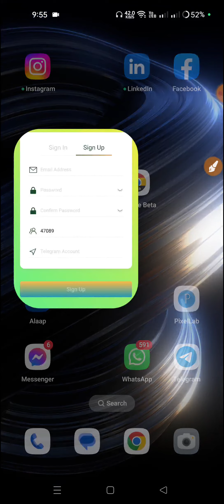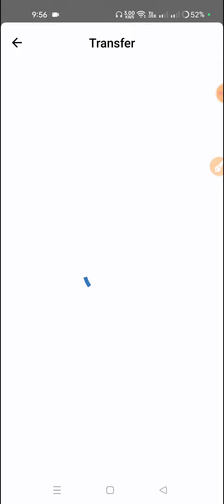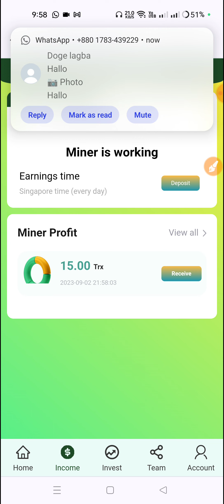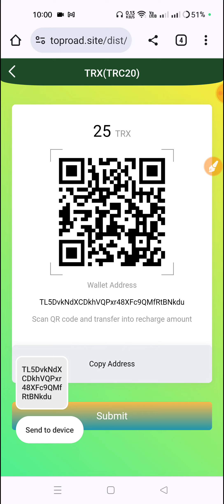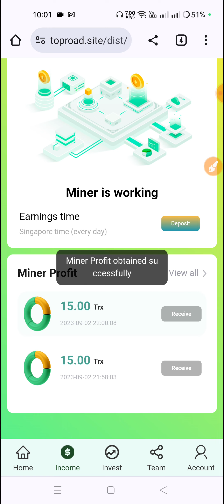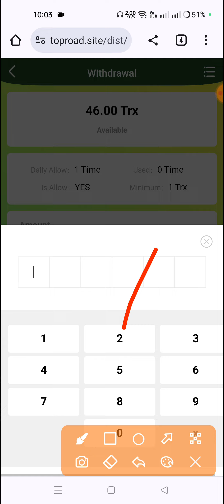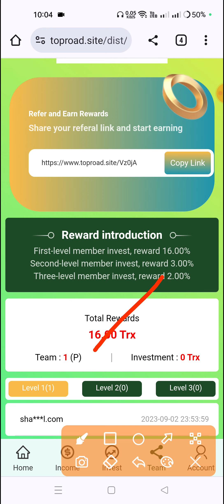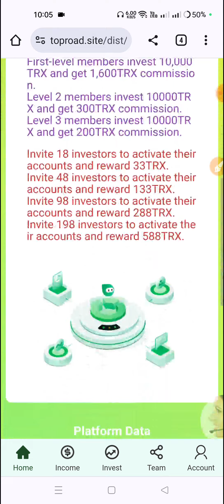New Trx Mining Site toproad | tron trx mining site today | trx cloud mining site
Daily Earn 30% TRX
minimum Withdraw 1 TRX
Refer Earn 16%